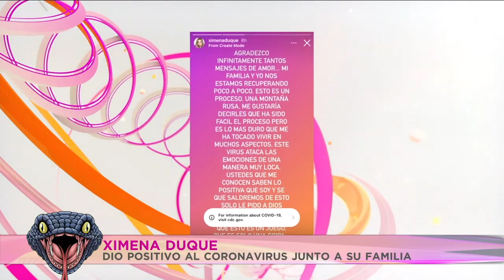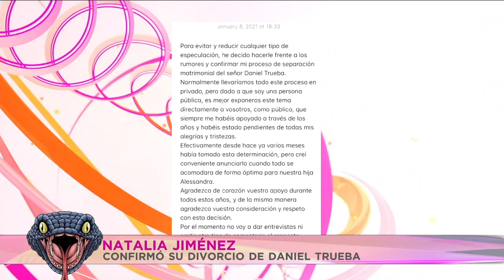JENNIFER LOPEZ nos mintió con su CELULITIS en sus NACHAS - CHICHARITO SEPARANDOSE | Malas Lenguas